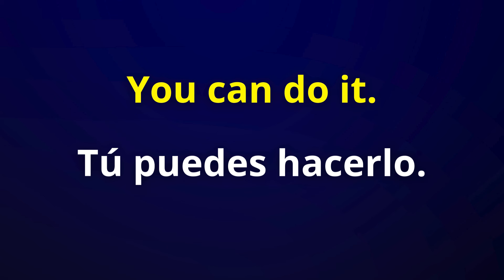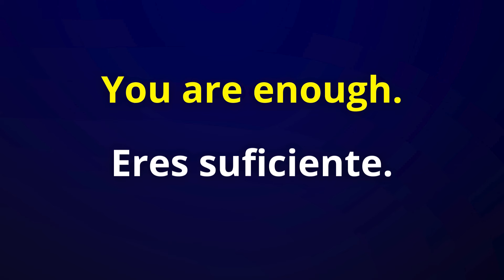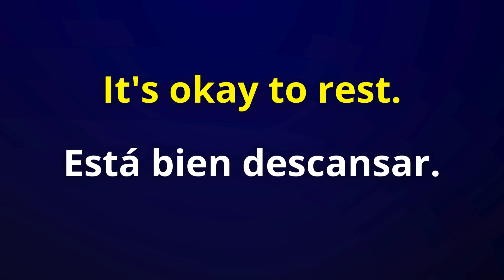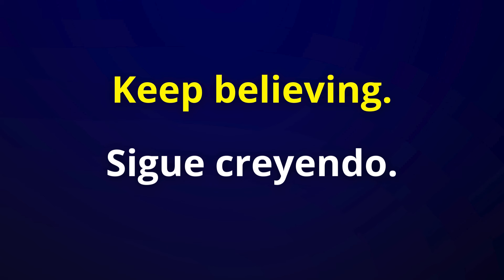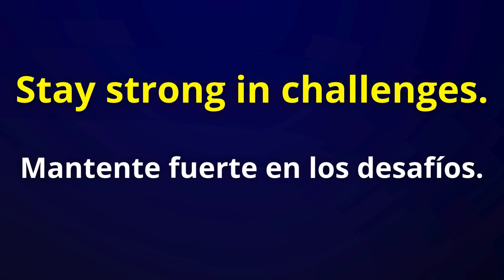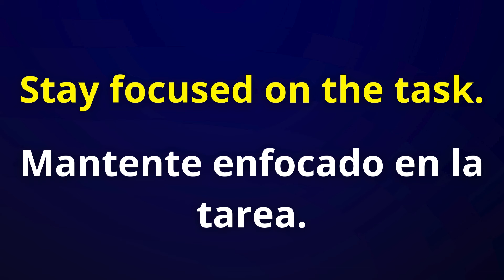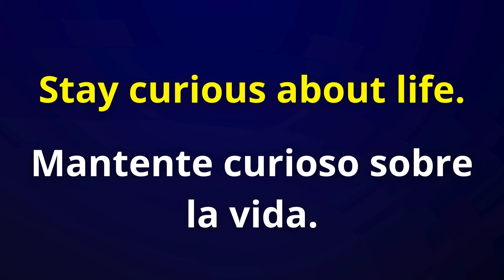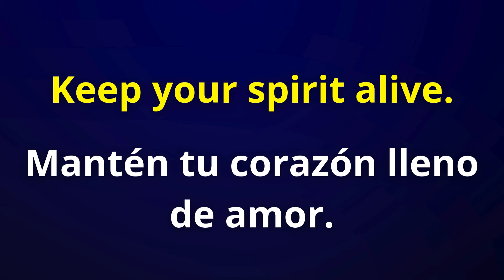🛑 PRÁCTICA SOLO ESTAS FRASES Y DOMINA INGLÉS PARA TODA LA VIDA✅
OJO👇👇👇👇👇👇👇👇👇👇👇👇
Conviértete en miembro de este canal para disfrutar de ventajas: